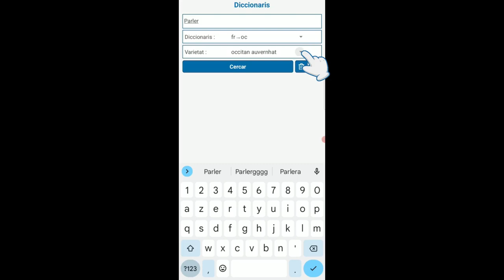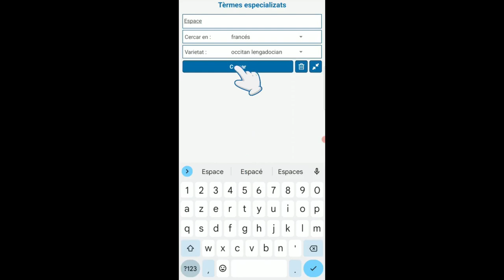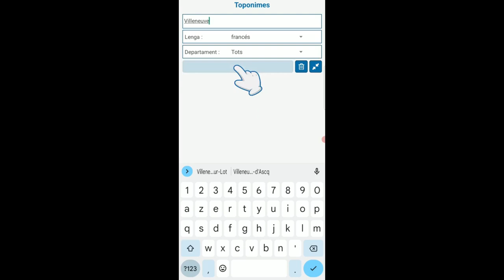Tutorial 2 [oc] : Utilizar l'aplicacion de telefonet Dicodòc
Tutorial qu'explica cossí utilizar l'aplicacion pels telefonets Dicodòc, lo multidiccionari occitan del Congrès.